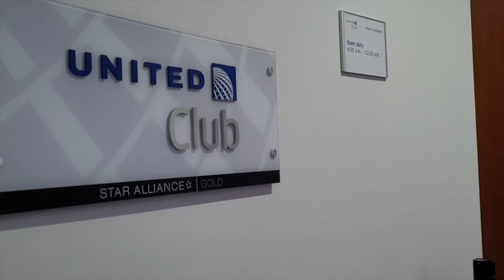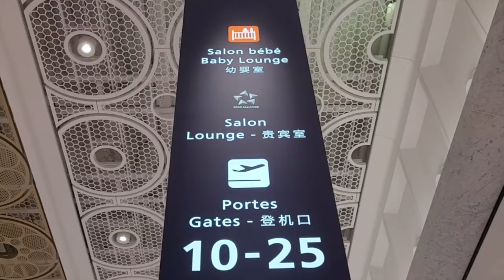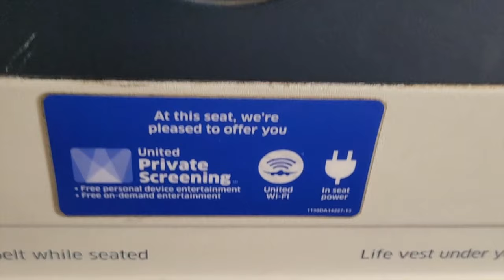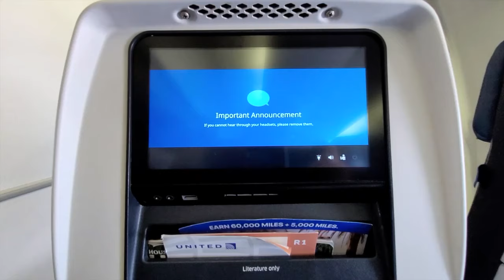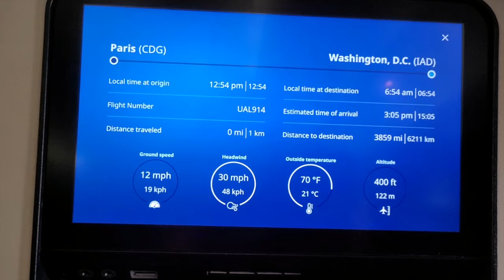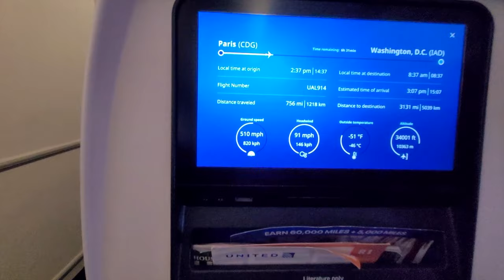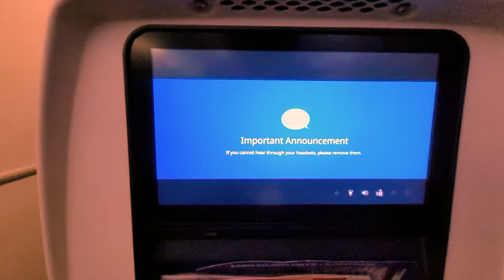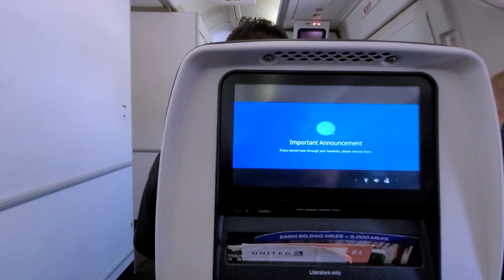United Airlines Trip Report Chaos: Flight Cancelled, Scrambling to Return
Experience the chaos of United Airlines cancellations due to the crowdstrike IT global outage.

Not on video, but I navigated immigration, TSA screening, and a less-than-ideal experience at the United Club. Washington Dulles is not a good airport to catch a connecting flight.

Discover how I managed to make it home despite the challenges.